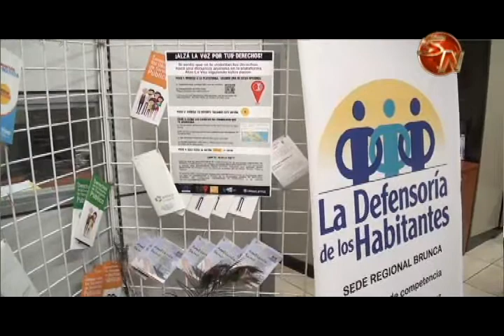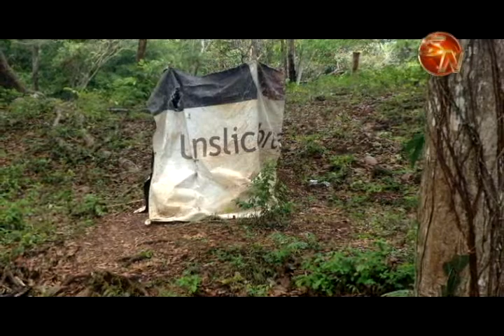Defensoría coordina para que indígenas en finca en Paso Real cuenten con agua potable